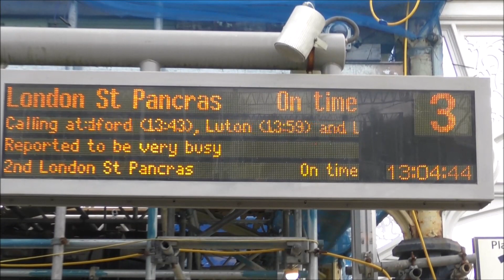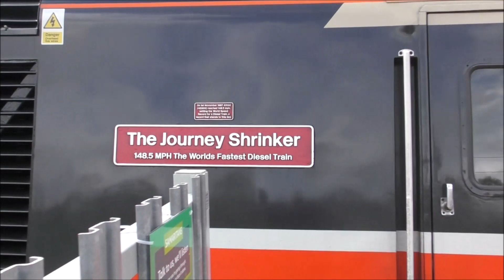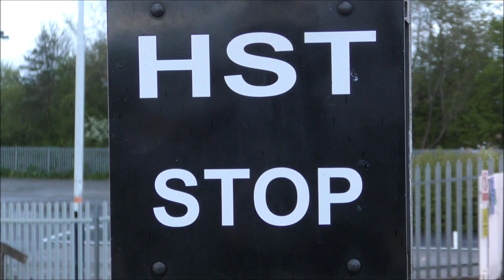East Midlands Railway HSTs 2021 Their Last Week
Footage from the final week of HST passenger service operation on the Midland Mainline with the remaining East Midlands Railway sets captured at Kettering and featuring the last ever HST passenger service from London complete with headboard.
Filmed during May 2021.